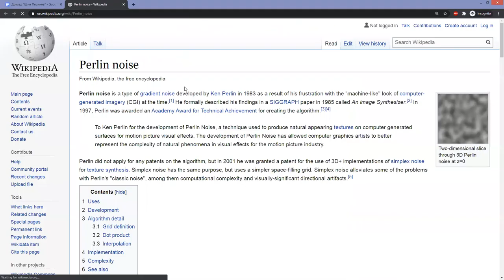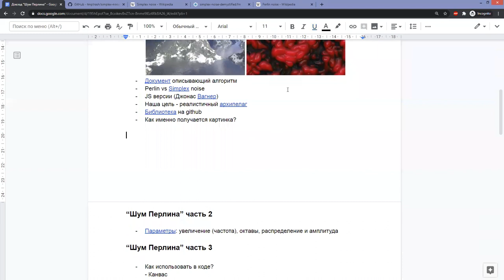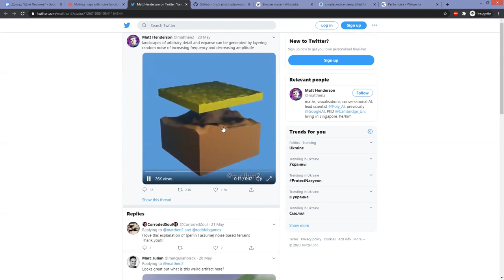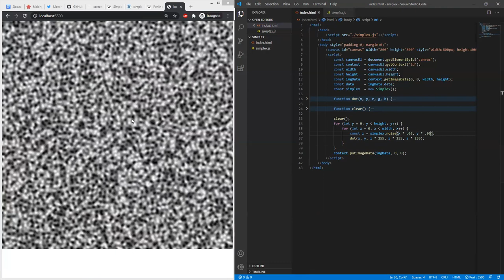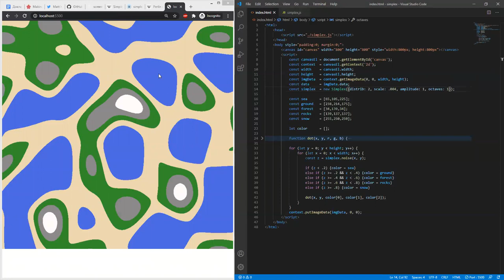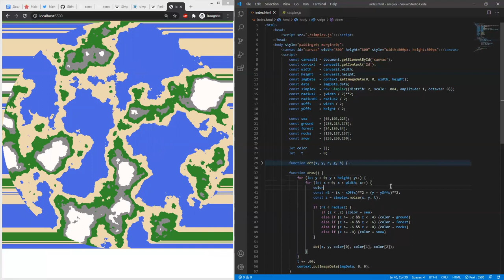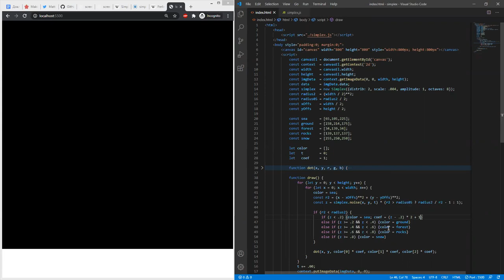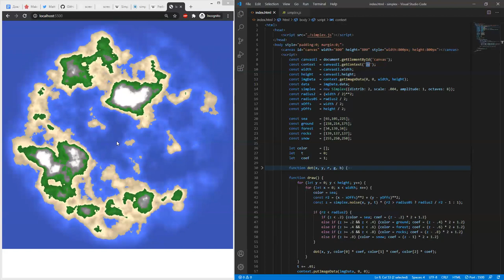Generation of 2D archipelago with Perlin noise by Dmytro Tarasenko